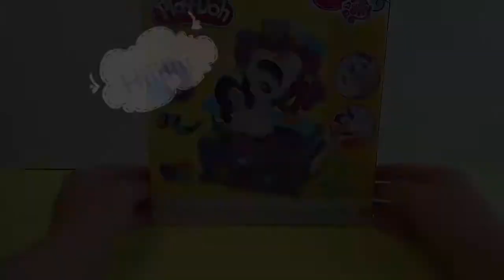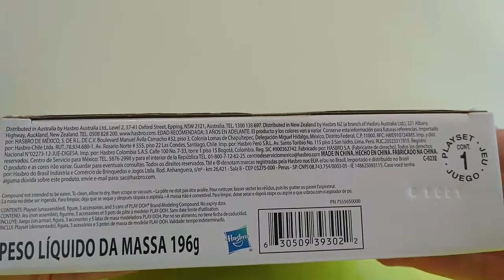Play-Doh Rarity Style & Spin Unboxing | Colorful Play-Doh Braid For My Little Pony Rarity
Hello everyone,

In this video we are unboxing the Play-doh Rarity Style & Spin set, and we are making colorful Play-Doh design for Rarity :D

The set comes with an unassembled playset, 1 figure, 3 accessories, and 5 cans of Play-Doh Brand Modeling Compound.

After the unboxing we made a beautiful green crown with a purple jewelry, and a green bow for her tail. We also made a white necklace with blue and orange jewelry in the middle. After that we prepared a colorful braid made of three different colors (green, orange, and purple) and we decorated her braid with multi-colored flowers made from the combination of the remaining play-doh.

At the end Rarity looked just fabulous and elegant.

We hope you liked our Rarity :D